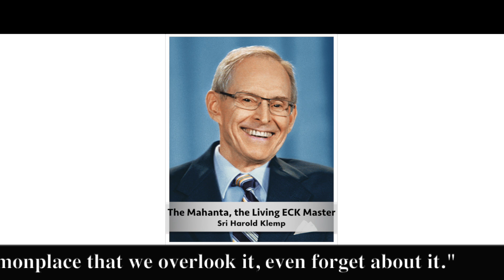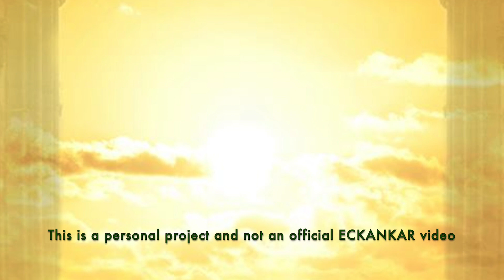The Master's Words Aug 30, 2024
Welcome to The Master's Words for August 30, 2024
ECKANKAR.ORG
"God's love is around us all the time, so much so that most people are unaware of it. We take God's love for granted because it's as commonplace as the grass, the trees, the birds. It's so commonplace that we overlook it, even forget about it."
Our Spiritual Wake-Up Calls, Mahanta Transcripts, Book 15 by Sri Harold Klemp